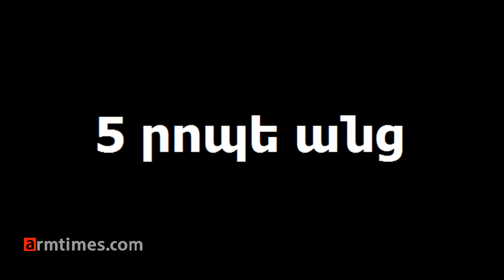armtimes.com/ Զարուհի Փոստանջյանը «գրավեց» ԱԺ ամբիոնը